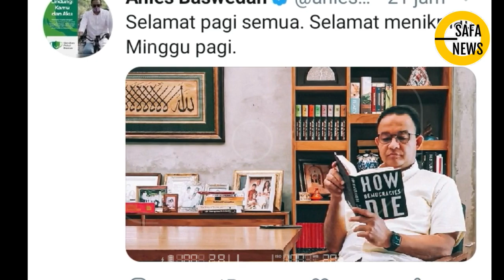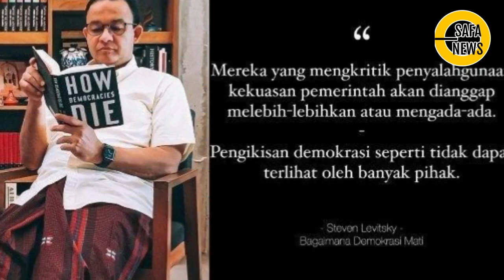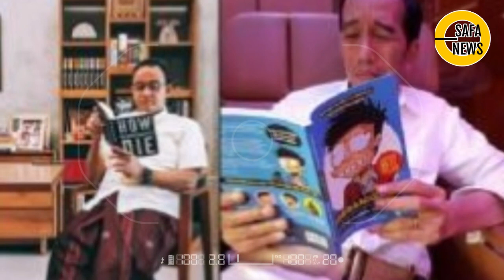MAKJLEBB ! SINDIRAN KERAS ANI3S KE REZIM; TERS4NGKA P3MBUNUH D3MOKRASI ?!